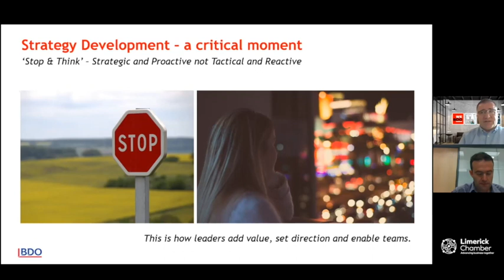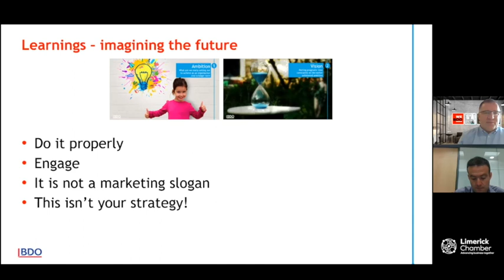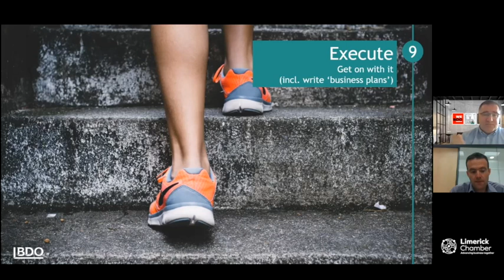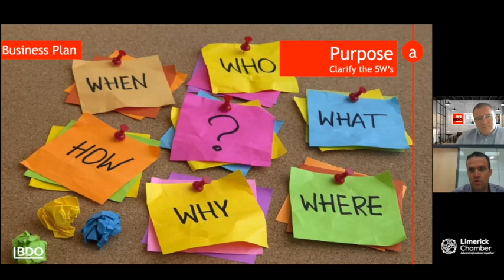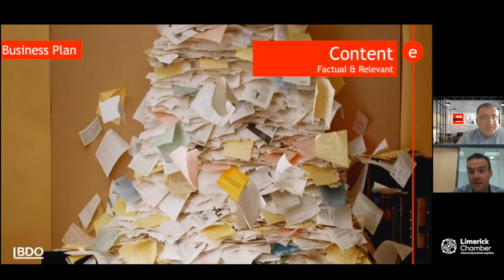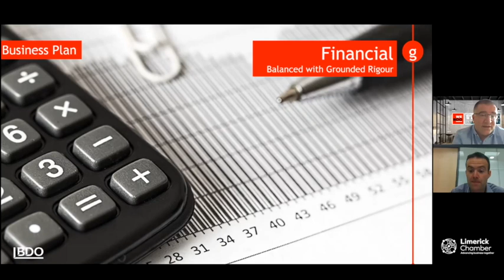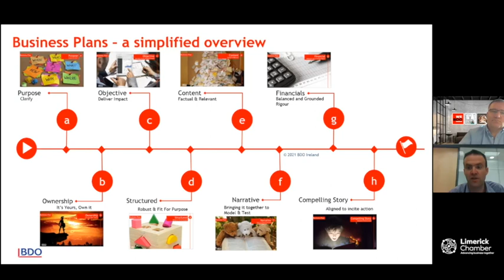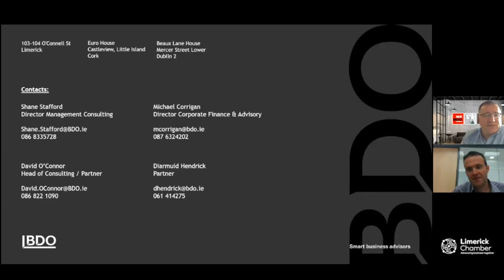Webinar - Developing Strategy and Business Plans to Emerge Stronger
Limerick Chamber Webinar in association with BDO - Developing Strategy and Business Plans to Emerge Stronger